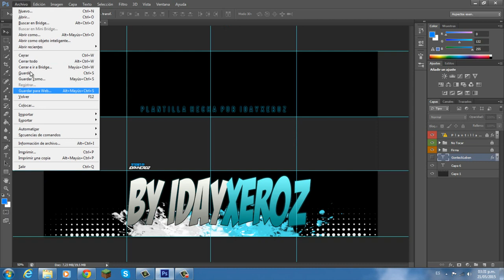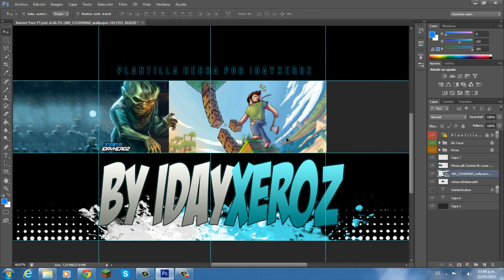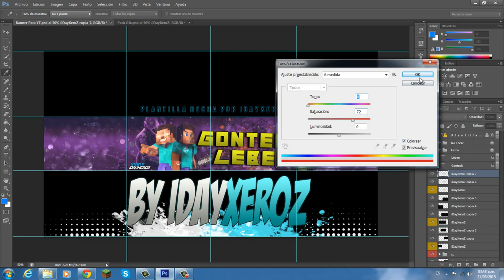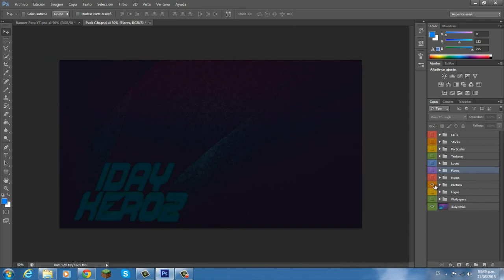Speed art Banner Para Gonteck Leben | iDayXeroz